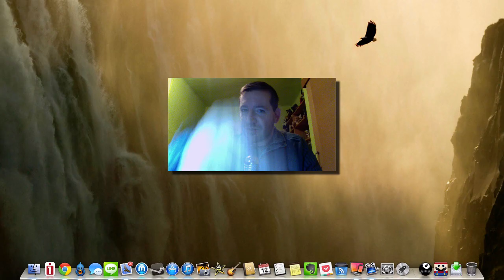► Reflexiones sobre la TV de Apple y una posible App Store en AppleTV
Nuevo episodio de la serie de Breaking News donde reflexiono sobre la posible TV de Apple y os comento dos noticias que hacen pensar de que posiblemente sea cierto el rumor.